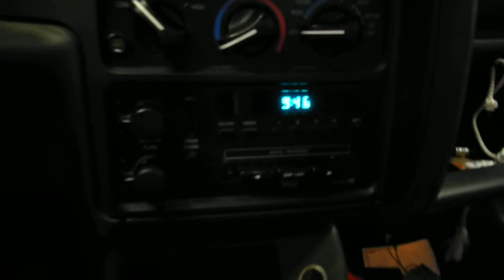10HX124 1993 OLDSMOBILE ACHIEVA 3.3,A.T.,FWD,187652 MILES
10HX124 1993 OLDSMOBILE ACHIEVA 3.3,A.T.,FWD,187652 MILES